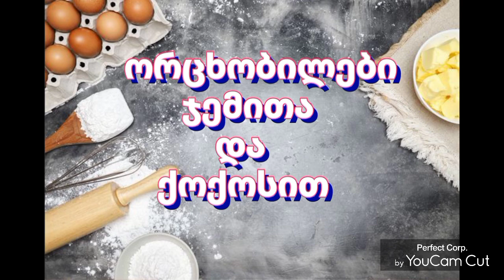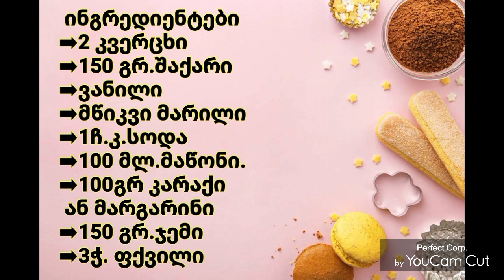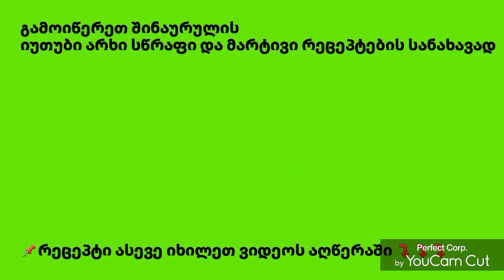ორცხობილები ჯემით და ქოქოსით, მარტივი, გემრიელი, სწრაფი და ორიგინალური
ორიგინალური, მარტივი და
გემრიელი ორცხობილები ჯემითა და ქოქოსით

ინგრედიენტები
2 კვერცხი
150 გრ.შაქარი
ვანილი, მწიკვი მარილი
1ჩ.კ სოდა
3ჭ. ფქვილი
100 გრ. კარაქი ან მარგარინი
100 მლ. მაწონი
150 გრ.ჯემი
2-3 ს.კ. ქოქოსის ფანტელი

მომზადება

2 კვერცხი, ვანილი, მწიკვი მარილი და 150 გრ.შაქარი ავთქვიფოთ, დავამატოთ 100 გრ.გამდნარი კარაქი ან მარგარინი, 100 მლ მაწონი და 2,5 ჭ.ფქვილში არეული სოდა.
   მოვზილოთ ცომი ისე რომ ხელზე არ გვეკრობოდეს, დამატებით მაგიდაზე შევაზილოთ ნახევარი ჭ.ფქვილი.
    ცომი დავყოთ პატარა გუნდებად. გუნდებისგან გავაკეთოთ გრძელი ზონრები და გავაკეთოთ ორცხობილები.მათი ფორმირება უმარტივესია. ის კარგად  და თვალსაჩინოდ ჩანს ვიდეორეცეპტში.
 გულსართი:  150 გრ. ნებისმიერი ჯემი და 2-3 ს.კ. ქოქოსის ფანტელი ავურიოთ ერთმანეთში.
  ♨️🕙 ვაცხობთ წინასწარ გახურებულ ღუმელში 180 გრადუსზე.არ ვამუქებთ !
  უგემრიელესი ორცხობილებია, ასევე ქოქოსის მაგივრად შეგიძლიათ თხილით ან ნიგვზით ჩაანაცვლოთ. ძალიან გემრიელი გამოდის.
  მე გულსართის გარეშეც გამოვაცხვე იგივე ფორმის ორცხობილები. უგემრიელესი ფხვიერი ორცხობილებია.

 მეტი რეცეპტების სანახავად  გადადით ⤵️⤵️
➡️იუთუბზე